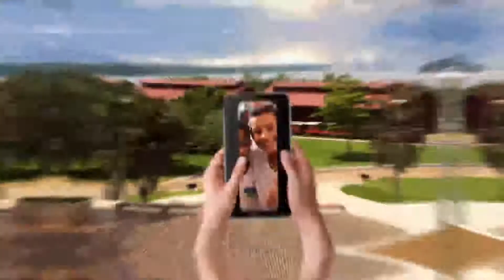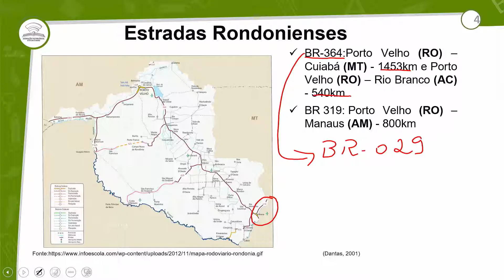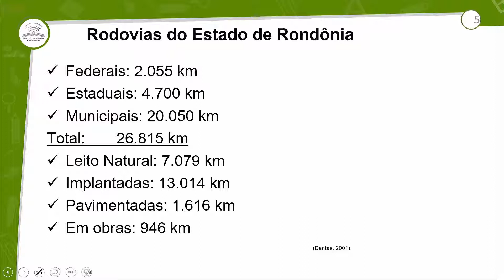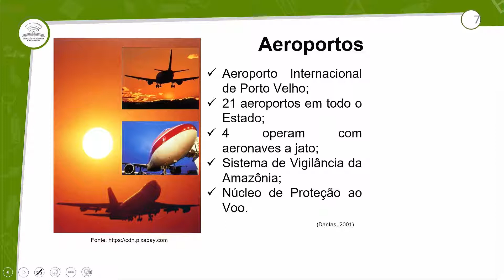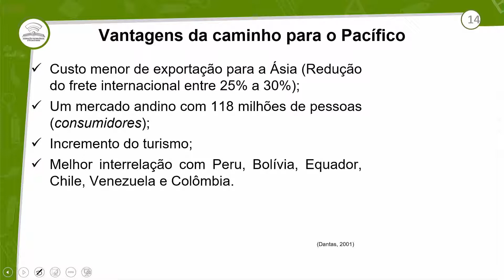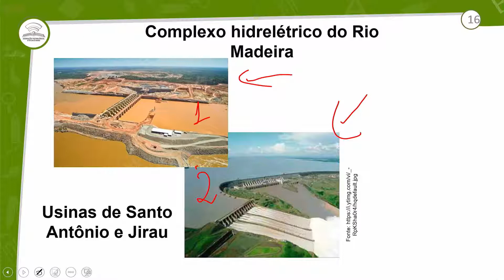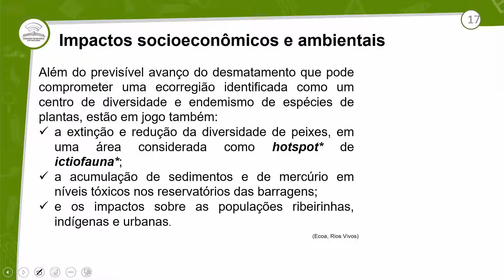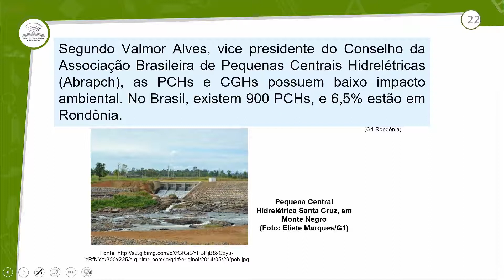20.1 - TRANSPORTE E ENERGIA - GEOGRAFIA DE RONDÔNIA - 3º ANO E.M - AULA 20.1/2021